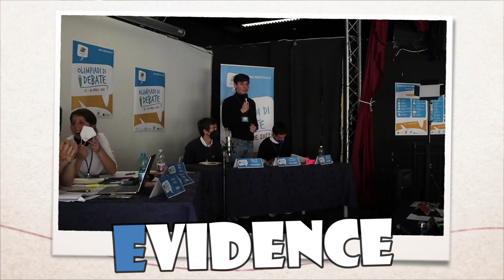Costruire l'argomentazione con il modello AREL. Un esempio.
Video tratto dalla finale dei Campionati Nazionali di Debate (edizione del 2022:) organizzati in collaborazione con la rete WeDebate